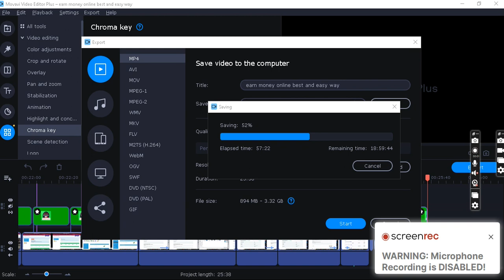Super DX ball || Introducing new game || Just for kids || level 01|| 13000 Points new record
This is a gaming Channel. You will enjoy the different games. Thanks